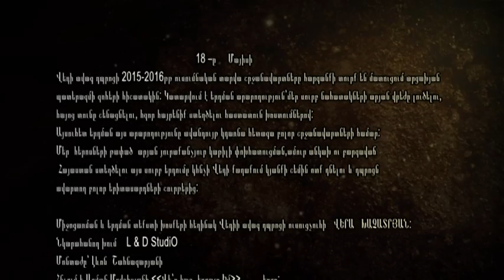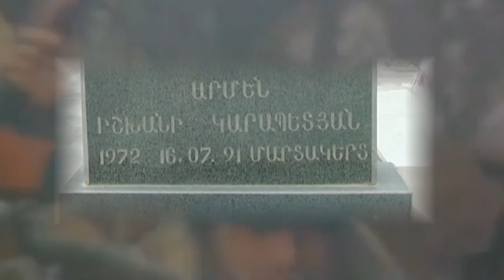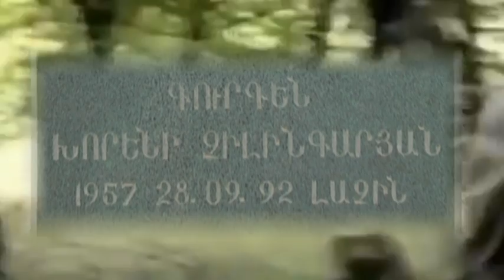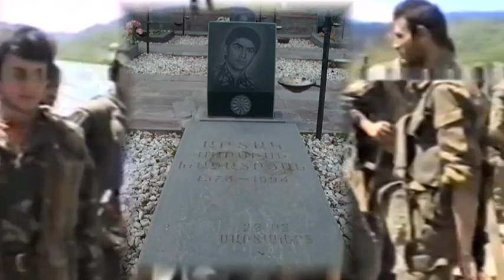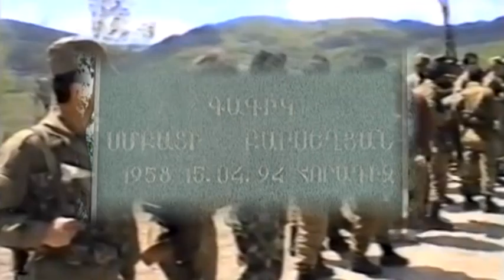Q.Vedi Erdman Ararxutyun 2016 Araji Mas ( L & D StudiO )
shahnazaryan Production